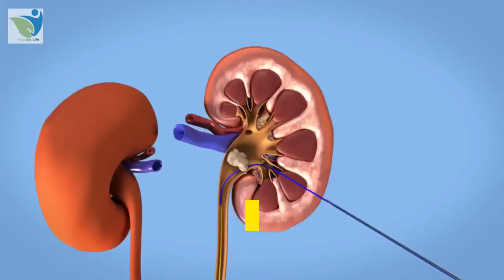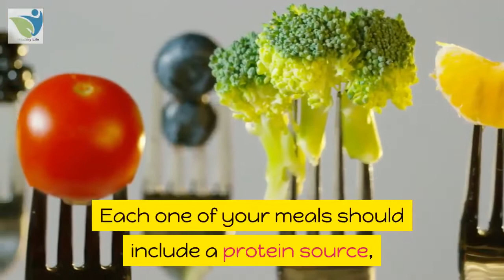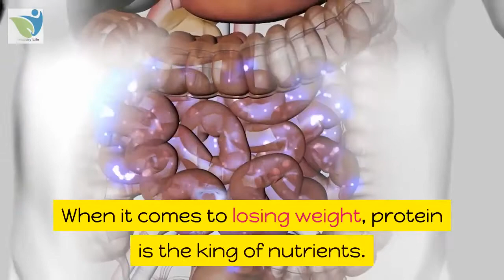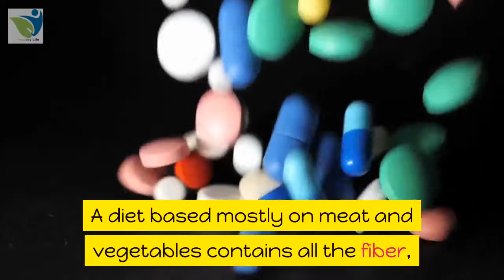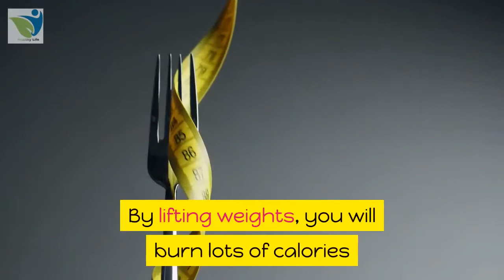How to Lose Weight Fast 3 simple steps Based On Science Healthy life